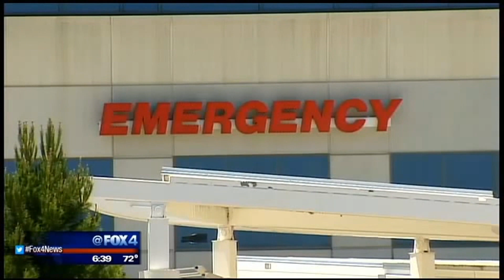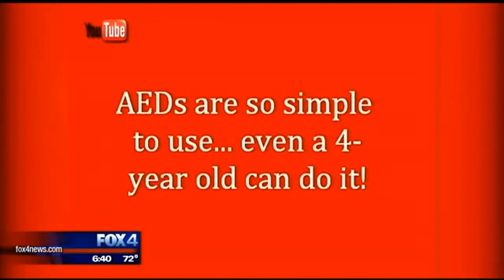Fort Worth family warns others about Sudden Cardiac Arrest